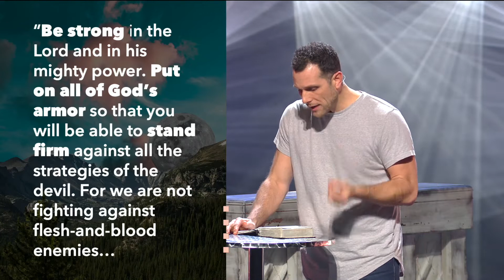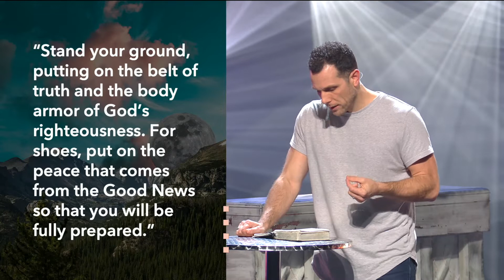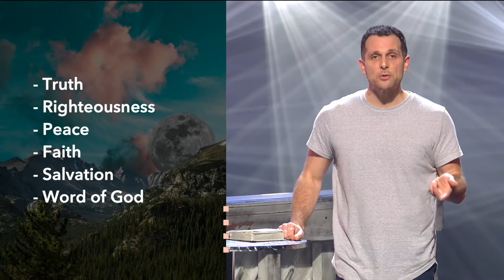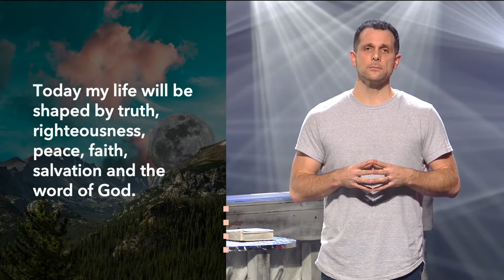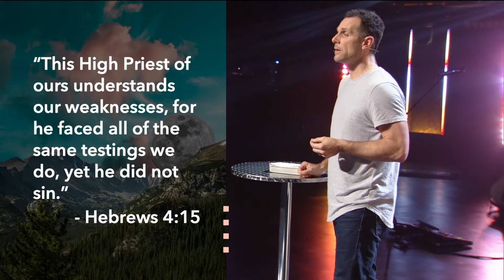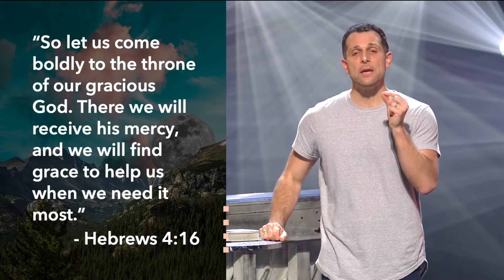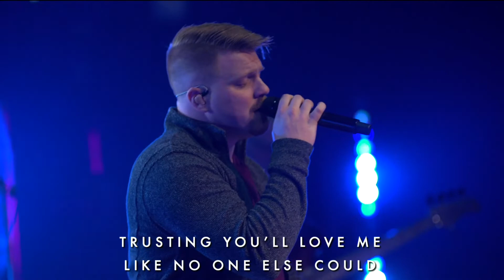Facing Opposition in Change | Rethinking My Life (1/10/2021)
Deciding to change is the simple part - the real challenge comes when we try to act on it. We can avoid getting held back by the opposition of change when we know what to expect. Are you ready?